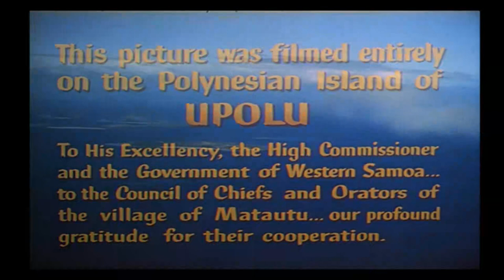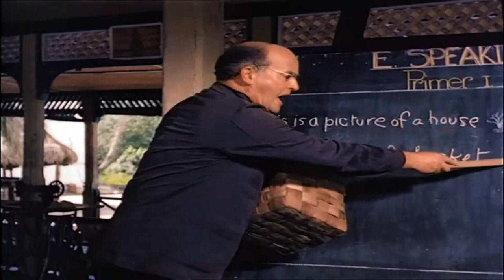Cennete Dönüş | (Return To Paradise) Türkçe Dublaj İzle | Western | 1953 | Full HD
1920'lerde, gezgin Amerikalı sahil avcısı Bay Morgan (Gary Cooper), Güney Pasifik'teki Samoa, Upolu adasındaki Matareva köyünde saklanır. Kalmaya karar verdiğinde, adada genç bir misyoner olarak hem babasını hem de karısını kaybeden Papaz Cobbett (Barry Jones) ile karşılaşır. Cobbett, Matareva'yı Püriten bir despot olarak yönetiyor ve yerel zorbaları kurallarını uygulamak için "koruyucu" olarak kullanıyor. "Morgan Tane", gardiyanları boş bir av tüfeğiyle yendikten sonra yerlilerin desteğini kazanarak Matareva'da kalır. Morgan'ın ada kızı Maeva'dan (Roberta Haynes) gayri meşru bir çocuğu Turia (Moira Walker) vardır. Maeva'nın doğum sırasında ölümünden sonra, perişan Morgan, Turia'yı büyükannesiyle geride bırakarak adadan ayrılır.